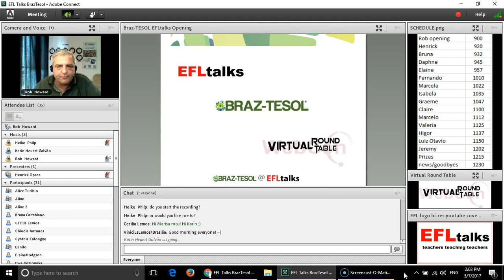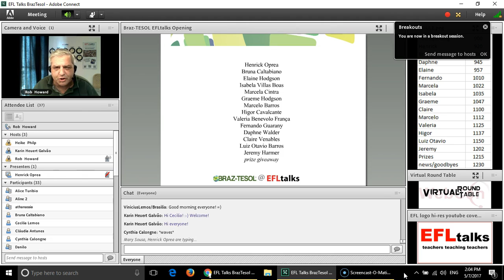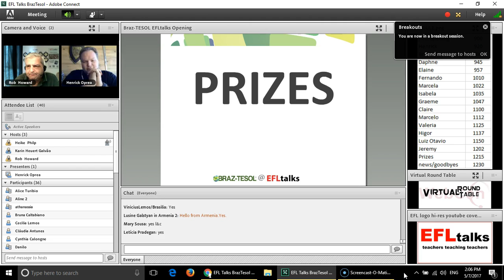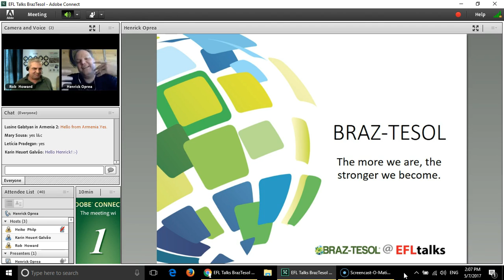Rob Howard Opening EFLtalks for BRAZ TESOL 2017